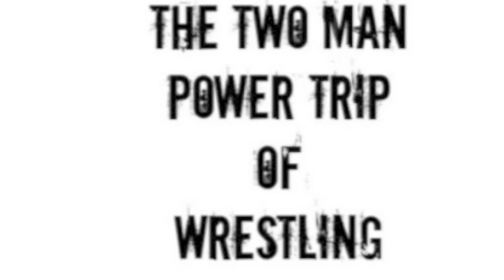ROH Superstar Moose on his PPV match with Mark Briscoe and wearing ROH gold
ROH Superstar Moose joins the Two Man Power Trip of Wrestling and discusses his match with Mark Briscoe at the Ring of Honor 13th Anniversary PPV in Las Vegas on March 1st.

Follow Moose on Twitter @MooseNation69 and on Instagram @MooseNation69